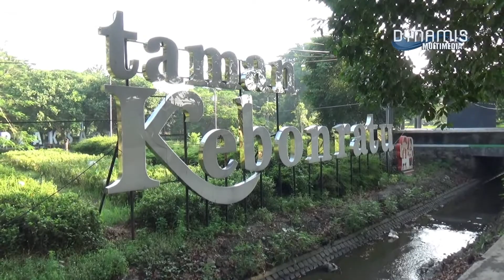surah al fatihah - taman kebon ratu jombang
surah Al-Fatihah
QS. Al-Fatihah (Pembukaan) 7 ayat
1. Dengan nama Allah Yang Maha Pengasih, Maha Penyayang

2. Segala puji bagi Allah, Tuhan seluruh alam,

الرَّحْمٰنِ الرَّحِيْمِ
3. Yang Maha Pengasih, Maha Penyayang,

4. Pemilik hari pembalasan.

اِيَّاكَ نَعْبُدُ وَاِيَّاكَ نَسْتَعِيْنُ
5. Hanya kepada Engkaulah kami menyembah dan hanya kepada Engkaulah kami mohon pertolongan.

6. Tunjukilah kami jalan yang lurus

7. (yaitu) jalan orang-orang yang telah Engkau beri nikmat kepadanya; bukan (jalan) mereka yang dimurkai, dan bukan (pula jalan) mereka yang sesat.

saran dan kritik sangat kami harapkan.
Untuk Update Video Terbaru...
Share dan juga Like Video ini
Terimakasih...!!!